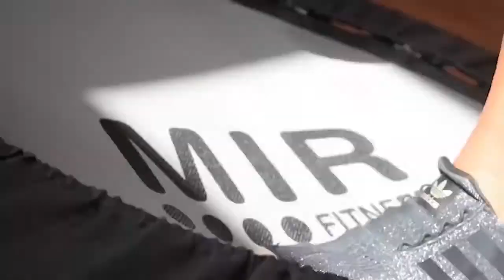Entremedanos 360°, entrenamiento frente al mar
En Avenida 7 y acceso Willy Beach de Santa Teresita podés encontrar un espacio ideal para entrenar todo el año en un entorno natural increíble.

Todos los días se dictan clases de Entrenamiento Funcional y Yoga, con profesores altamente capacitados que adaptan cada rutina a las necesidades de sus alumnos.